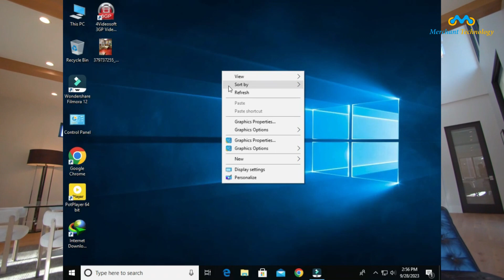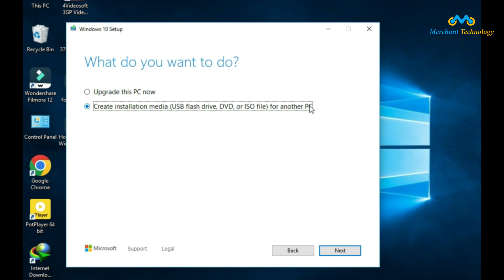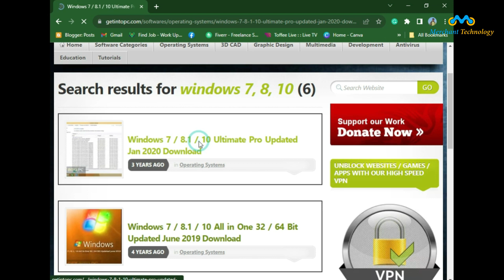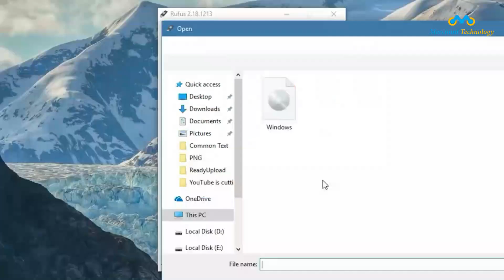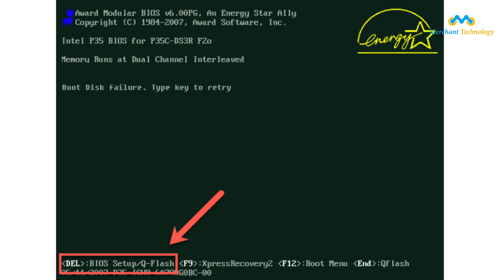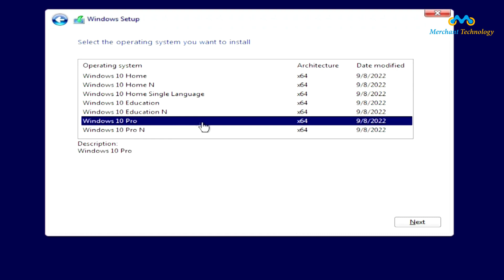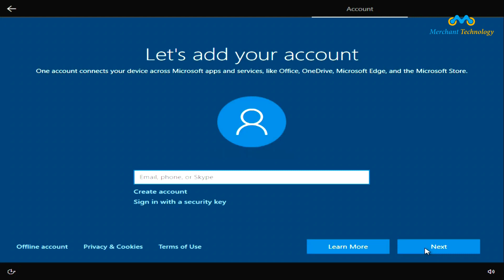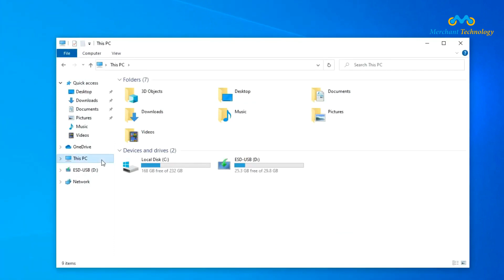উইন্ডোজ সেটাপ দেওয়ার আগে জেনে নিন। Windows setup guide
নিজ হাতে উইন্ডোজ সেটাপ Windows setup from USB Pen Drive | Easy step by step guide merchant technology | How To Download And Setup Windows Step By Step In Bangla | Any Windows Install Step by Step on a computers | Windows Setup from USB Pen Drive - Easy step-by-step guide! How to install windows 10 step by step in Bangla | Setup Windows 10 | Install Windows 10 Any Version | কিভাবে উইন্ডোজ দিতে হয় | Windows 10 Setup process Step By Step | How To Install Windows 10 laptop & Computers |ভিডিওটি দেখা শেষ হলে লাইক দিতে ভুলবেন না। নতুন ভিডিও গুলো সবার আগে পেতে।